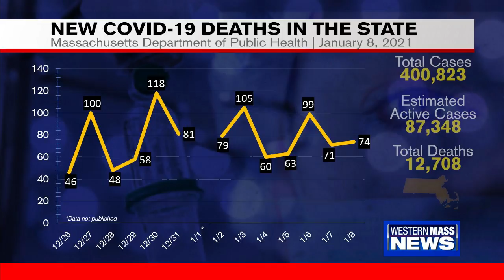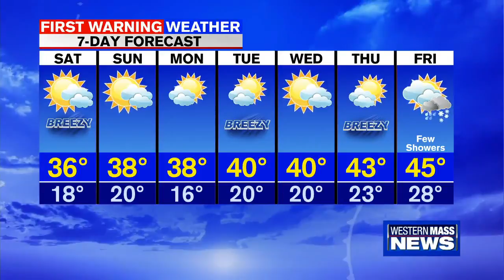Friday evening news update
In this update, the Mass. DPH reported over 7,000 new cases, bringing the total number of confirmed cases in the Baystate over 400,000. Also, officials at South Hadley High School sent a letter to parents and staff informing them that a student was a victim of a hate speech incident. First Warning Meteorologist Janna Brown sunrise on the way with skies remains clear with a continued light northerly breeze.